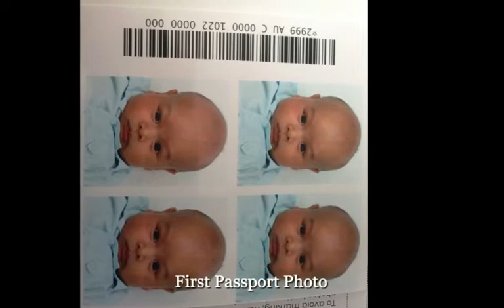Baby Lucien 0-12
Reminiscing all the memories in 2014 and his first milestones to celebrate his BIG 1 year old..